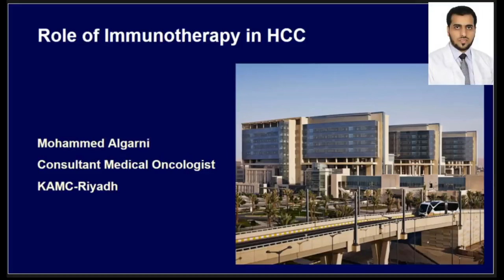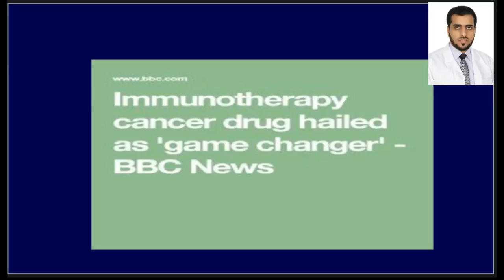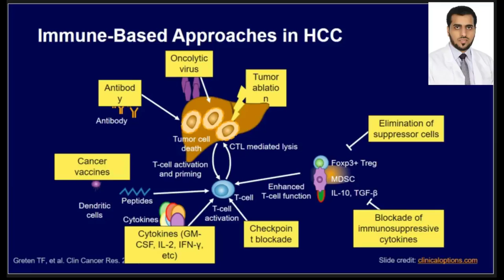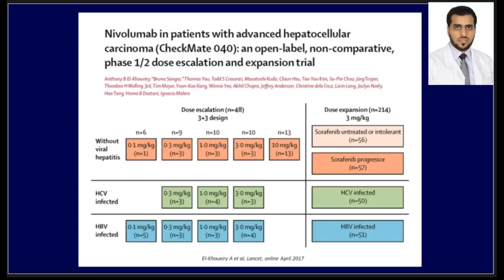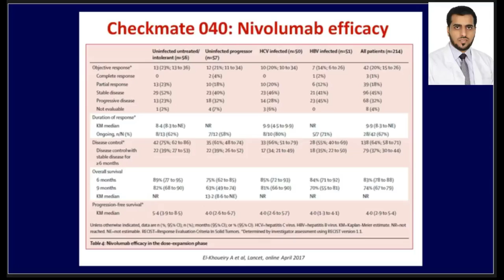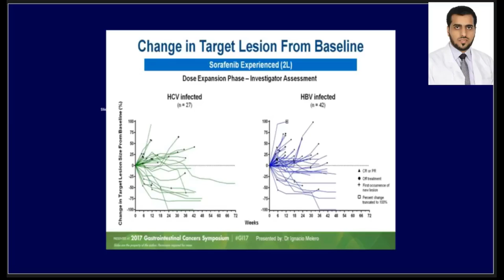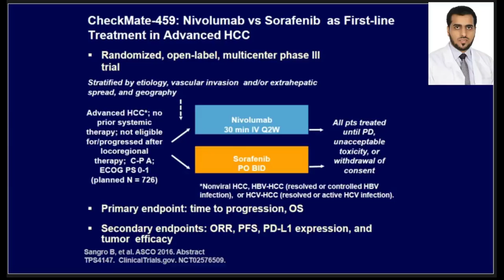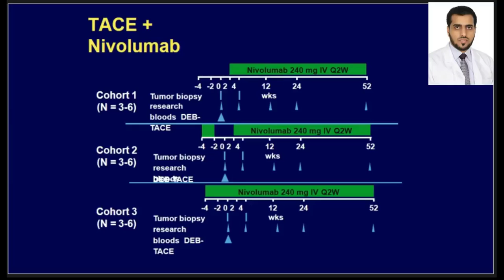Immunotherpay in HCC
Dr  Moahmmad Al Garni